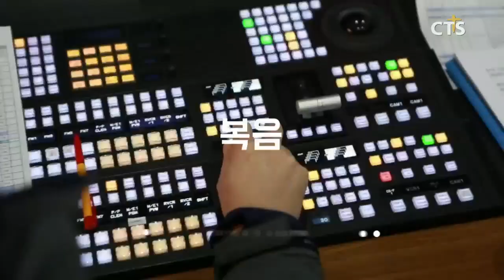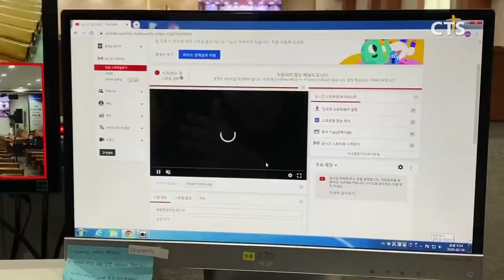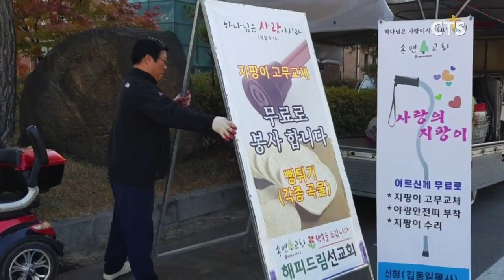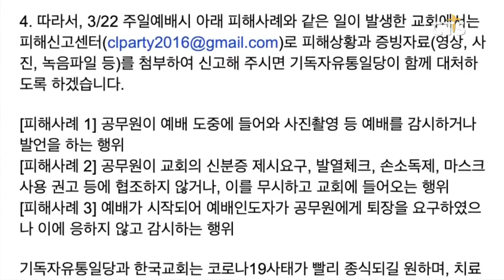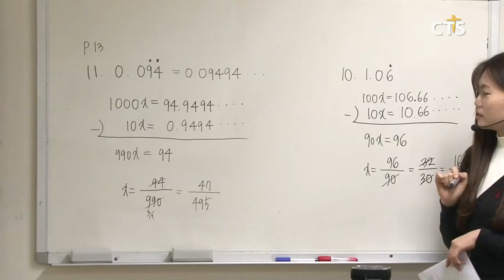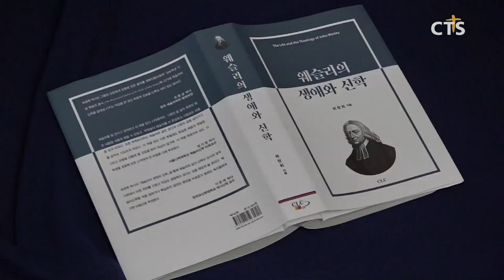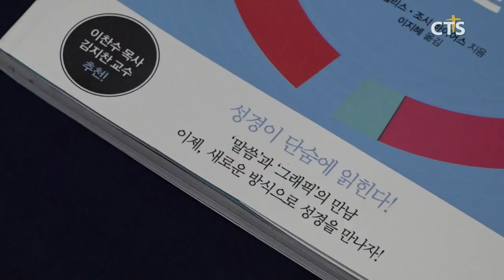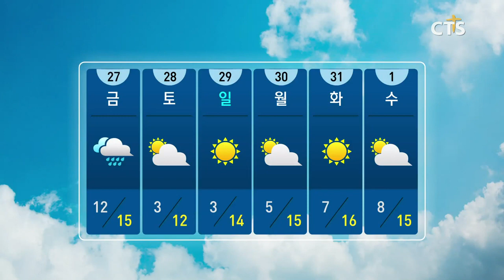코로나19 특집 - 일부 언론들 예방수칙 잘 지킨 교회들 문제 삼아 논란 / 코로나19 드론방역 나선 목회자 / 코로나19 경제 침체회복 캠페인